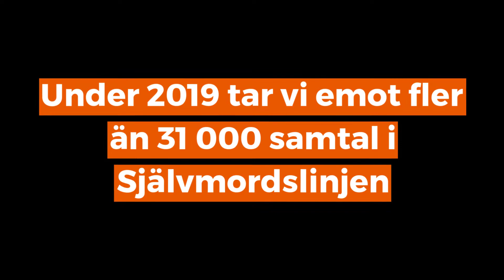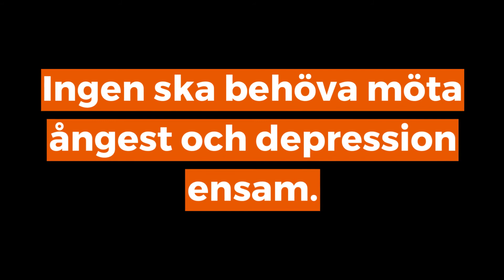Inga missade samtal i Självmordslinjen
Självmordslinjen tar emot cirka 31 000 samtal per år, men långt ifrån alla kommer fram. Under 2018 hade vi 200 000 kontaktförsök i telefon och chatt vi inte kunde besvara.

För många som kontaktar oss är det första gången de berättar om självmordstankar och sätter ord på känslor som ångest och skam. Samtalet är det viktiga, det som hjälper att orka ännu en dag, att ge livet en ny chans. Det är inte sällan samtal som räddar liv.

Det är därför vi inte vill missa ett enda.

Men vi saknar helt enkelt resurser att svara alla som ringer. Det är därför vi dragit igång initiativet och insamlingskampanjen ”Inga missade samtal”. Vi behöver öka kapaciteten i Självmordslinjen genom att rekrytera och utbilda fler volontärer. Till det behöver vi ditt stöd.

Skänk gärna en gåva via Swish 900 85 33. Tack för att du är med och räddar liv!

I videon berättar Bengt Sprowede om när han drabbades av självmordstankar.